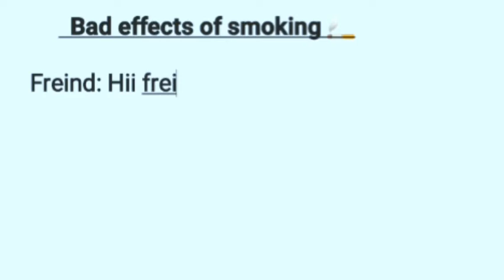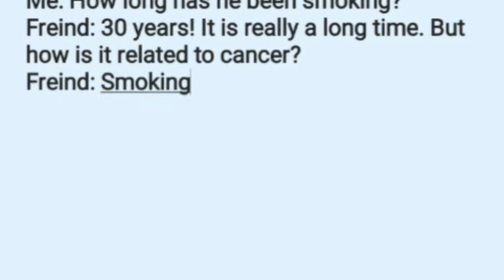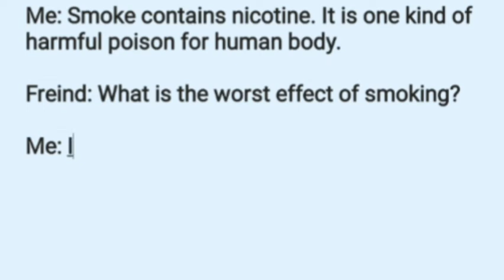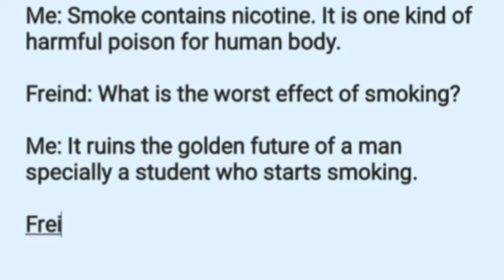Write a dialog between two freinds on the bad effect of smoking/ bad effects of smoking/